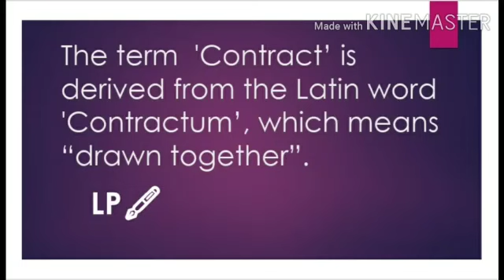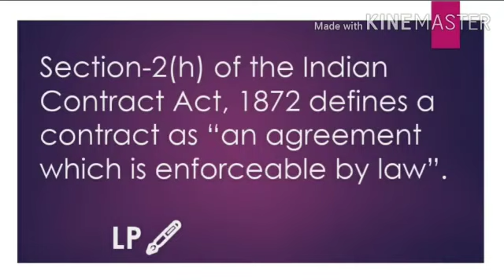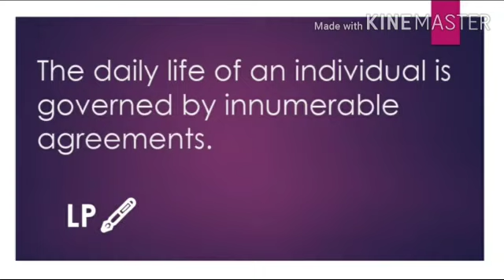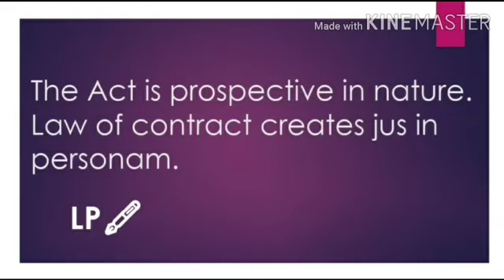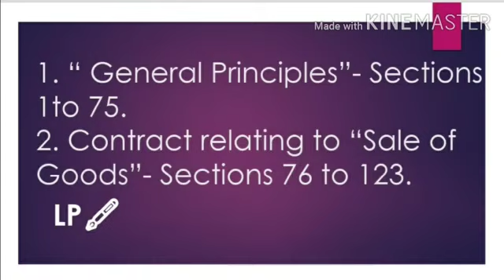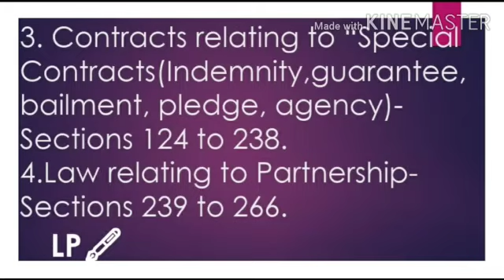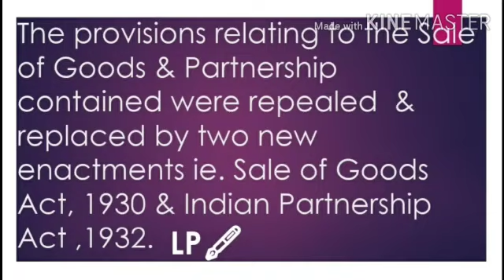Contract Law: Basic Knowledge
The law relating to contracts in India is contained in the Indian Contract Act,1872. The term Contract is derived from the Latin word Contractum, which means "drawn together".
The law of contract constitutes the most important branch of Mercantile law or business law or commercial law.